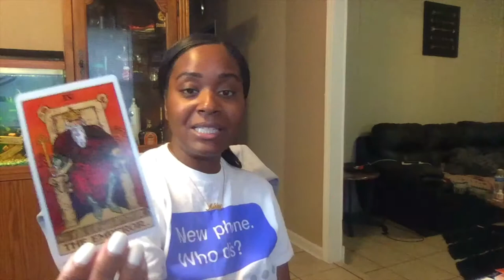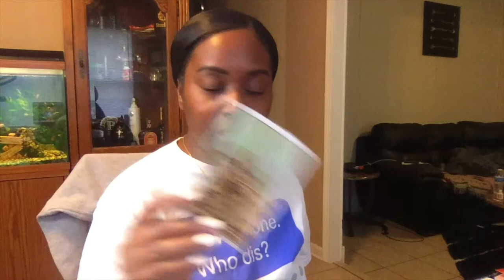AQUARIUS BUSINESS READING, THE REAL YOU CREATES A COMPETITIVE ADVANTAGE DAILY TAROT